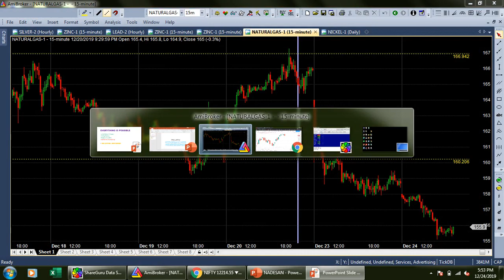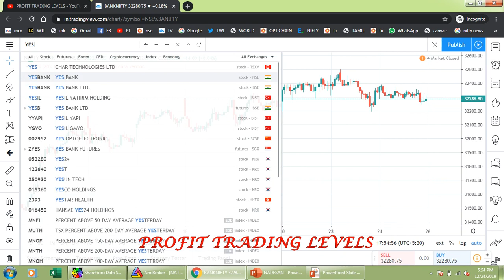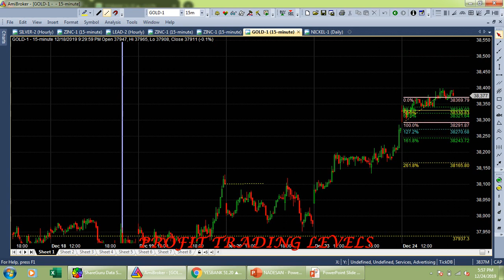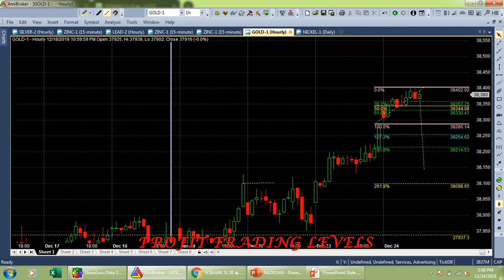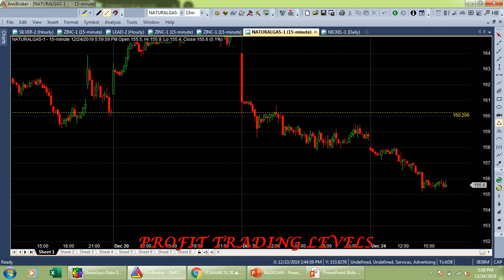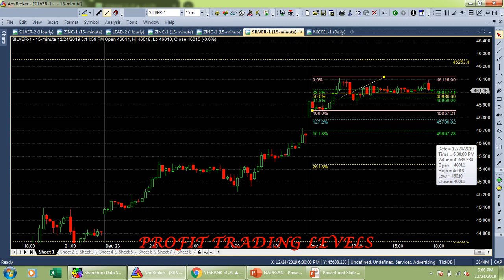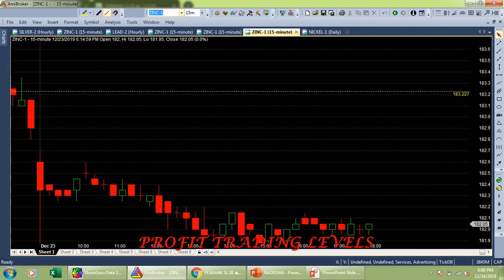EVENING TRADING LEVELS CRUDE, NATURAL GAS 24-12-2019 / ALICE BLUE / ZERODHA / UPSTOX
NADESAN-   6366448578